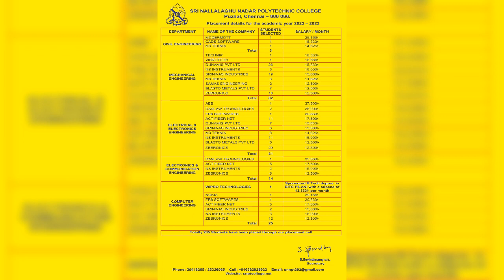SRI NALLALAGHU NADAR POLYTECHNIC COLLEGE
Courses Offered
📖 Diploma in Civil Engineering(DCE)
📖 Diploma in Mechanical Engineering(DME)
📖 Diploma in Electrical and Electronics Engineering(DEEE)
📖 Diploma in Electronics and communication Engineering(DECE)
📖 Diploma in Computer  Engineering(DCE)
📖 Diploma in Automobile Engineering(DAE)
📖 Diploma in Mechatronics Engineering

MECHATRONICS

SRI NALLALAGHU NADAR POLYTECHNIC COLLEGE,Puzhal, Chennai. With 40 years of educational excellence, we provide 100% placement assistance every year. This year our student T. Mohammed Iliash has got placed in ABB Company with the salary of 4.5 lakhs per annum.
Mechatronics is a multidisciplinary field of engineering that includes a combination of Mechanical Engineering, Robotics, Electronics, Computer Engineering, Telecommunication Engineering, Systems Engineering and Control Engineering. Mechatronics focuses on designing, manufacturing and maintaining products that have both Mechanical and Electronic Components.
Diploma in Mechatronics technologists use a combination of Mechanical, Electrical, Computer and Software skills to work with smart Technologies such as Robots, Automated guided systems and Computer Integrated Manufacturing Equipment.
Also a Mechatronics Technologist,
• Assist in the design of Robotic and Intelligent Equipment.
• Develop products and build prototypes.
• Assist Engineering Staff with the design and development of projects ranging from ATMs to large manufacturing plants.
• Manages Electrical and Mechanical Systems.
• Tests new equipment.
• Installs new equipment.
Job position for a Mechatronics Engineer,
• Robotics / Technician
• Automation Engineer
• Control System Design / Troubleshooting
• Electronics Design Engineer
• Mechanical Design Engineer
• Instrumentation Engineer
• Software Engineer